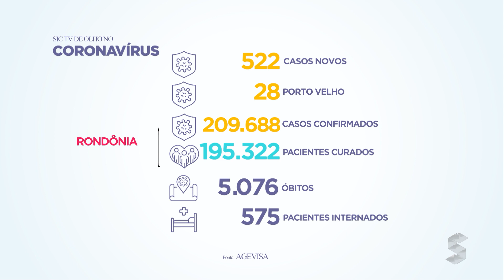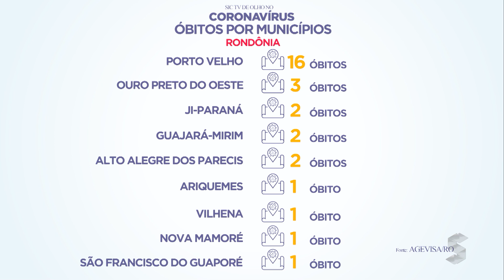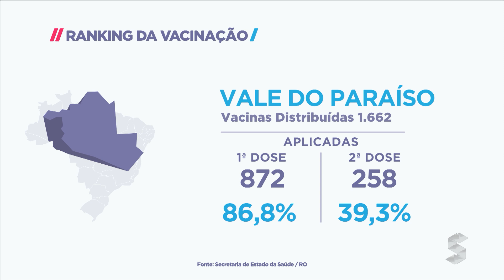Sic News: Rondônia registrou 522 novos casos e 28 mortes